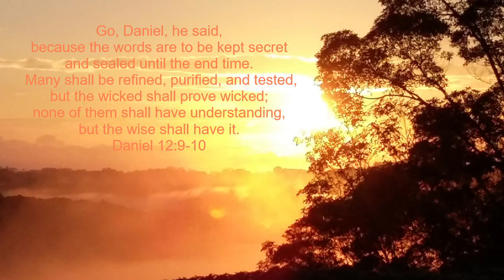HEAVENLY VISIONS - THE MYSTERIES OF GOD - VISIONS OF HEAVEN